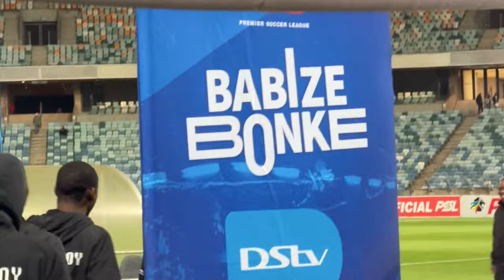Orlando Pirates☠️ players singing gwijo NGIZOMTSHELA UMAMA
Orlando Pirates ☠️Players Tunnel vibe gwijo orlandopirates Monare❤️